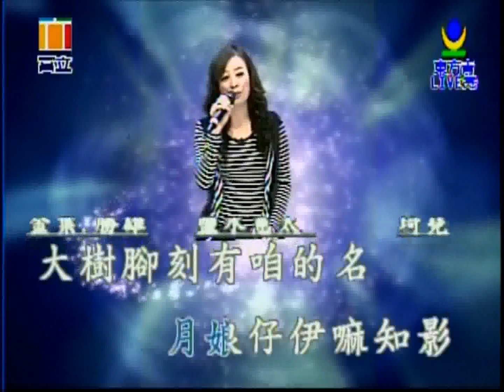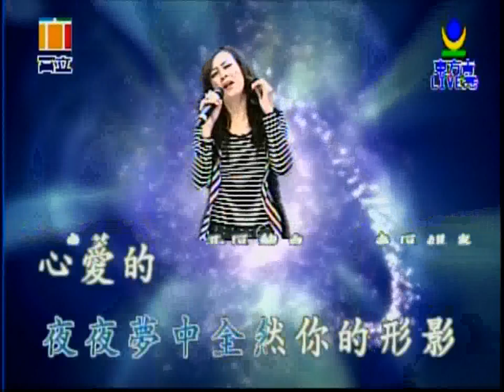喬幼 你甘擱會想起我